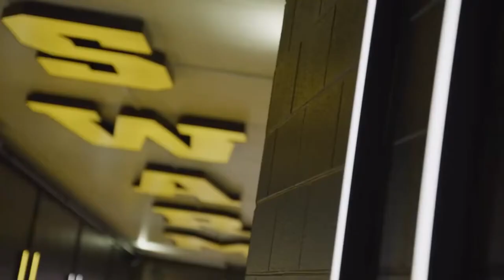Iowa Hawkeyes Football: ‘Black Widow Trailer’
I do not own any of the clips or music used in this video (all credit goes to the University of Iowa), however, I did spend countless hours putting it all together, so I’d appreciate if you checked it out. Go hawks.  🖤💛